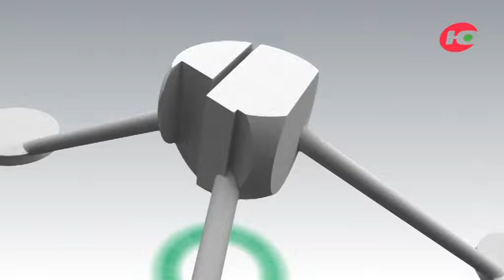XVIII Международный фестиваль кинематографических дебютов «Дух огня» в Югре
В студии - директор КТЦ «Югра-Классик», исполнительный директор фестиваля «Дух огня» Лариса  Журавлёва.